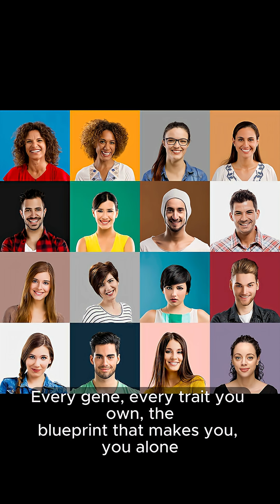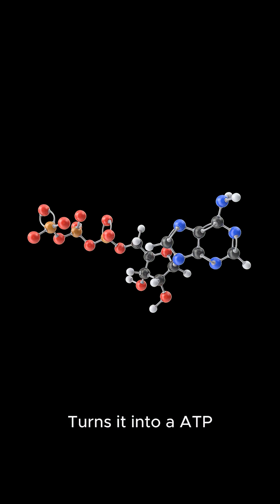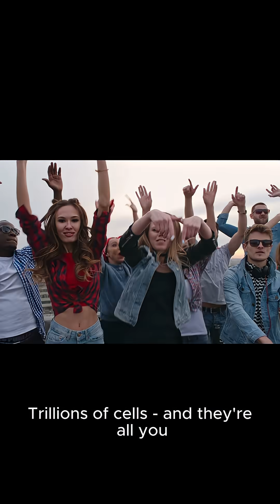Inside a Human Cell (Biology Song)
Ever wonder what's inside your cells? This song explains the membrane, nucleus, mitochondria, and ribosomes in under 3 minutes!